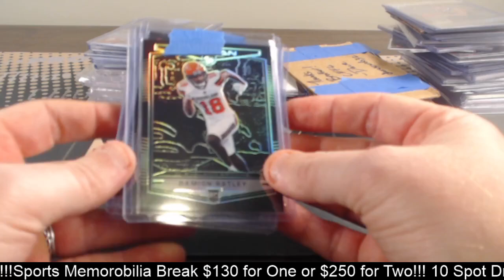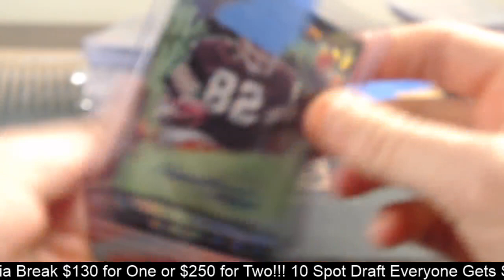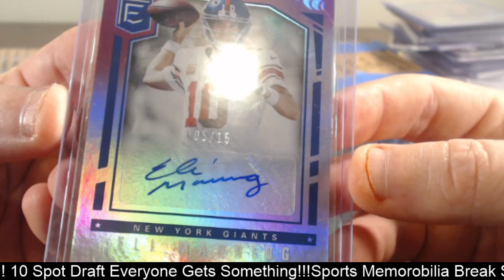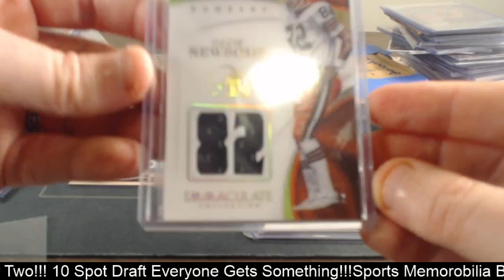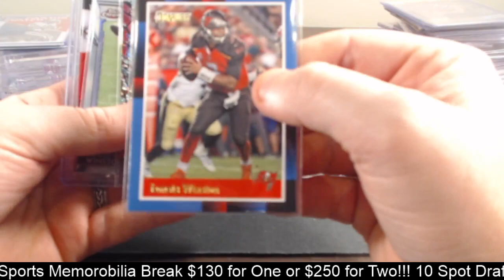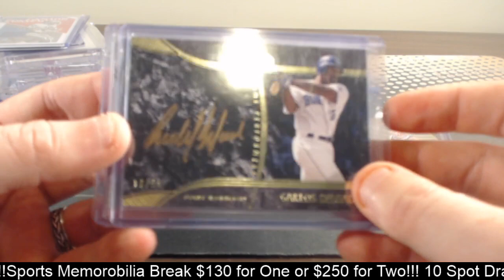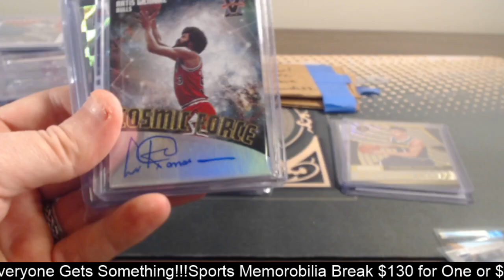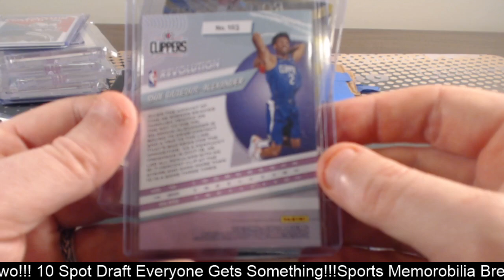CFFL Shout Outs and Pickups!!!